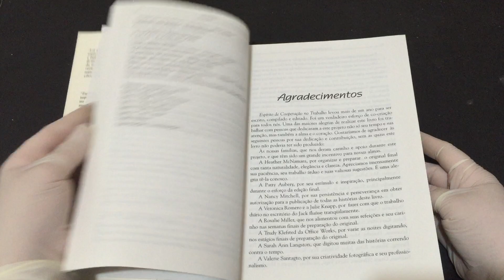COMPRE AGORA:Espírito de Cooperação no Trabalho